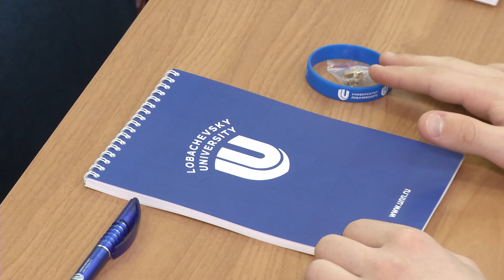Открытие учебных сборов в ДСООЦ «Лазурный»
4 апреля в ДСООЦ «Лазурный»  прошла торжественная церемония открытия IV Учебных сборов  по общеобразовательным предметам для участников олимпиадного движения школьников Нижегородской области